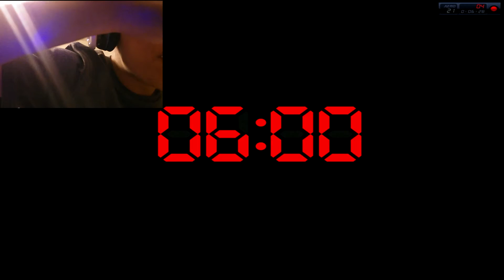FNaF 4 | Mad Freddy + Insta Foxy FINALLY COMPLETE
No game is too good for me.